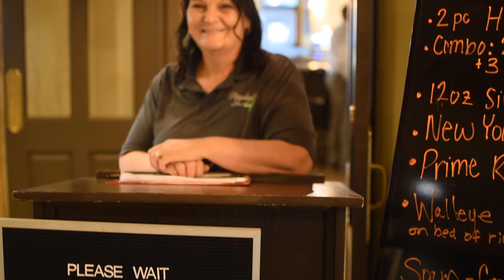Learn about Paradise Shores 4 - your Wisconsin backyard resort by the lake!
Paradise Shores 4 - enjoy beautiful lake views and lakeside dining, or host your next event with us! Take a tour with us and see what we have to offer. We're a hidden gem of western Wisconsin, just a few hours away from Minneapolis and an hour away from Eau Claire!